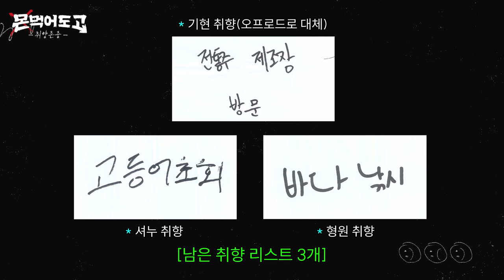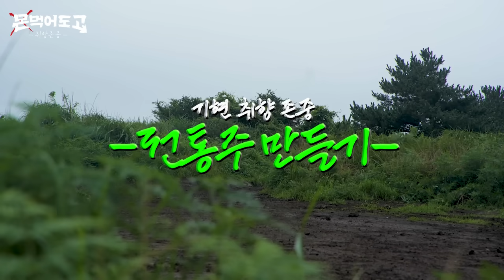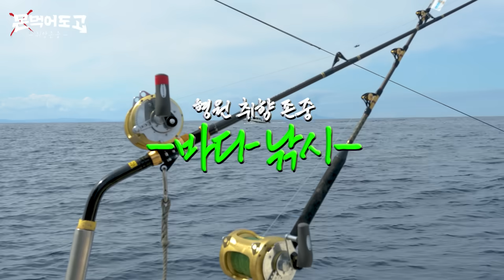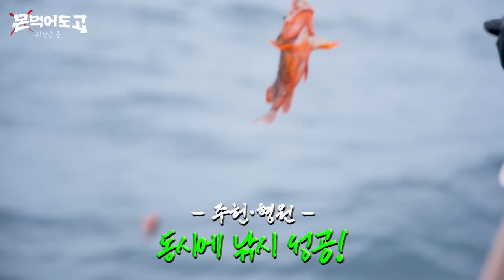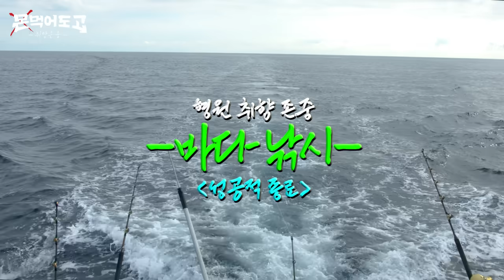[몬 먹어도 고] EP.32 취향존중 part.2 (Respecting Personal Taste)